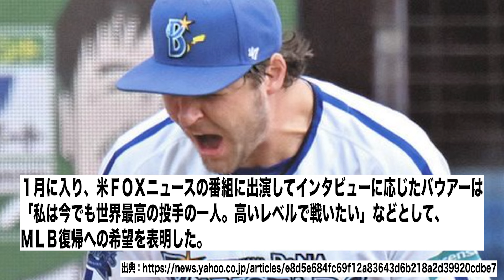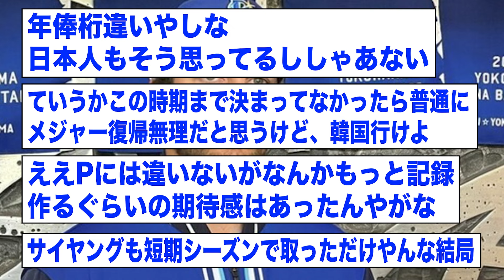バウアー「私は今でも世界最高の投手の一人、MLBに戻りたい」【2ch 5ch野球】【なんJ なんG反応】